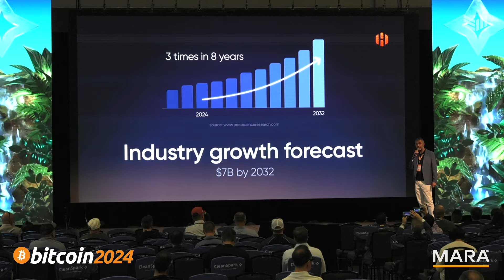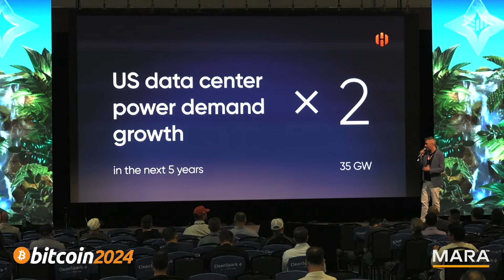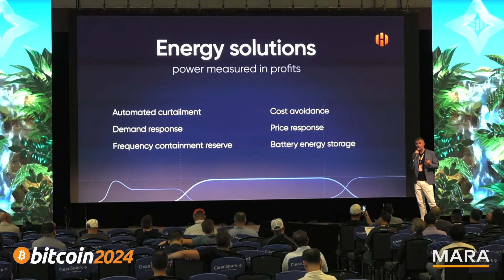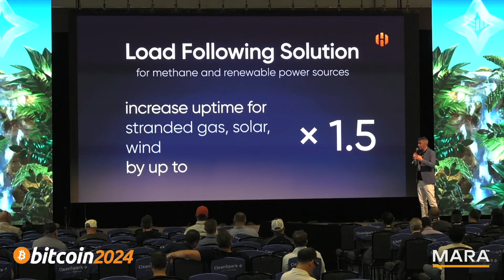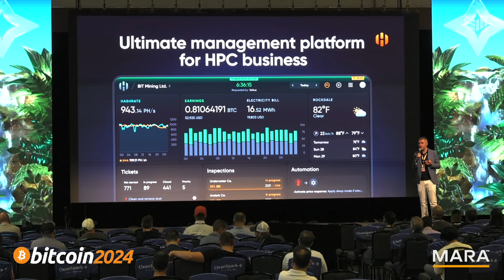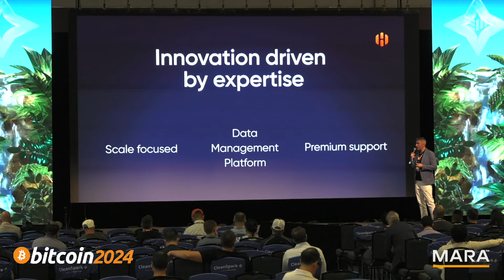Power Play: Increasing Revenue with Price Response & Energy Management w/ Andrii Garanin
Discover the cutting-edge solutions transforming the data center industry with Andrii Garanin, CEO of High1 Energy. In this insightful presentation, Garanin explores the exponential growth of data centers and the challenges of meeting increasing power demands. Learn about innovative programs like demand response, cost avoidance, and AI-driven price response strategies.

Garanin delves into High1 Energy's comprehensive approach to energy management, including battery storage solutions and off-grid capabilities. Don't miss this opportunity to understand the future of data center operations and how smart energy management can lead to significant cost savings and improved efficiency in this rapidly expanding sector.

Speakers: Andrii Garanin - Hiveon Energy